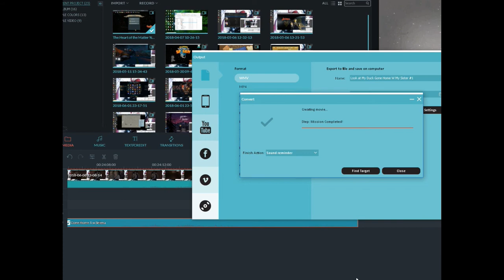Spiky | Paper Mario #12